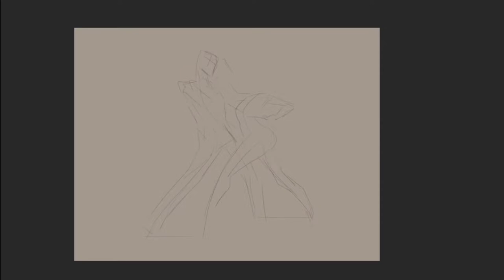Speedraw - 20s Dance Couple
Drawing from reference. For an art challenge on Discord.